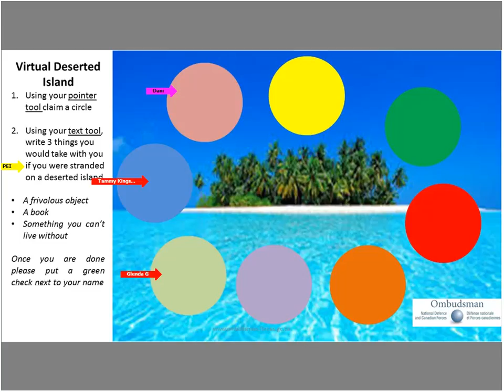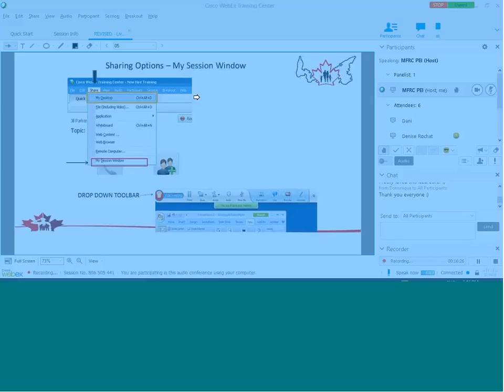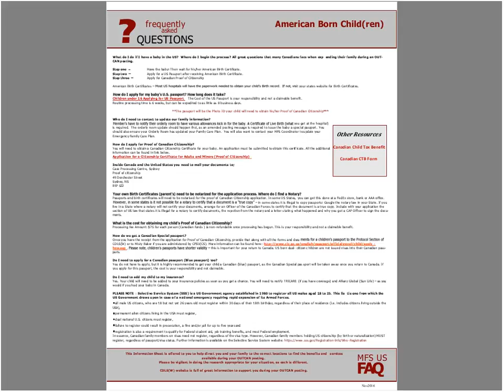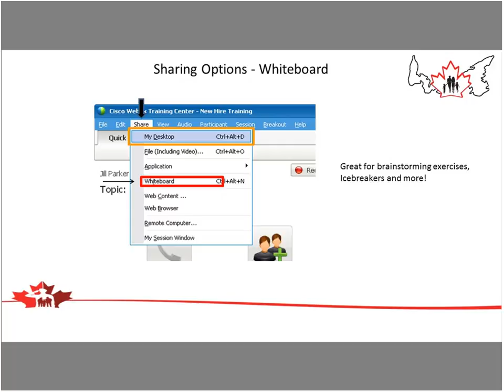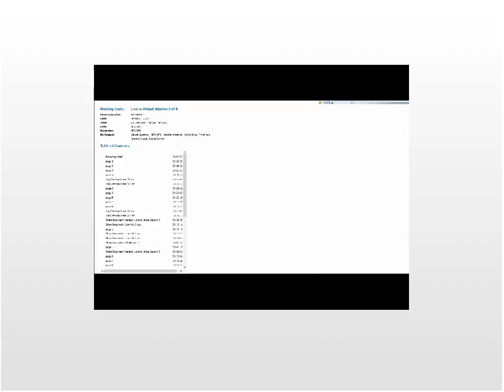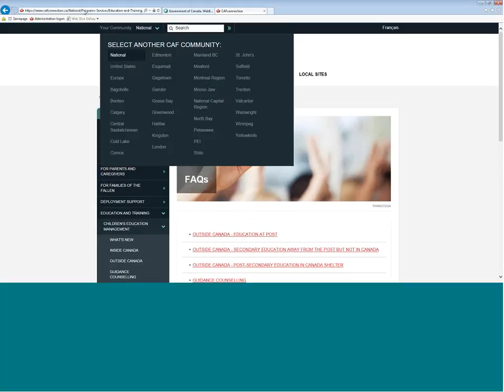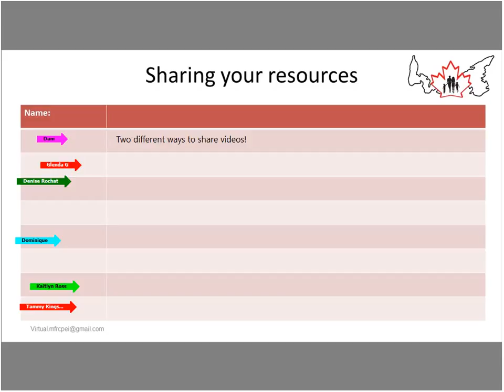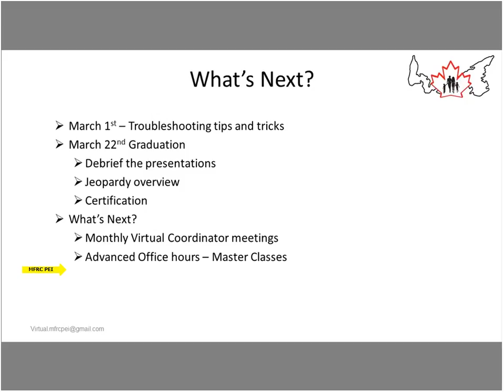Live to Virtual session 6 of 8